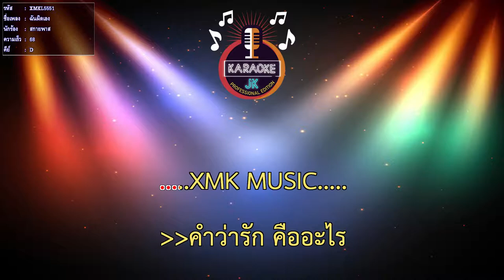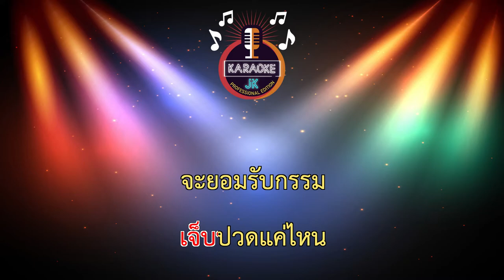ฉันผิดเอง (68-D) - สกายพาส【 Cover By คาราโอเกะดนตรีสด 】